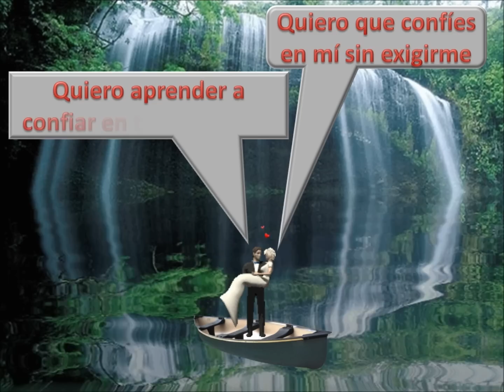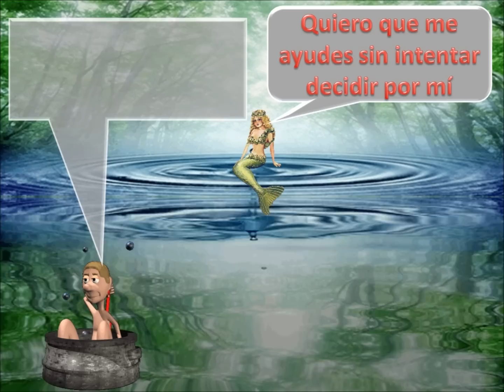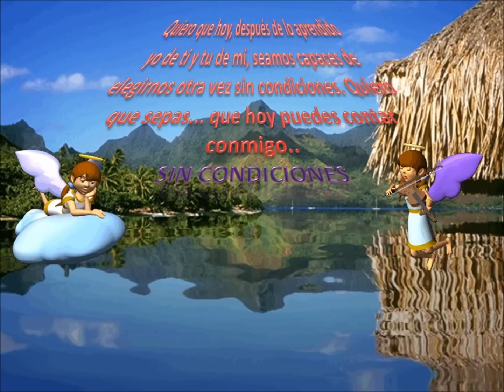LA BARCA - MARI TRINI CON LOS PANCHOS.wmv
QUIERO
Quiero que me oigas sin juzgar
Quiero que opines sin aconsejarme
Quiero que confíes en mí sin exigirme
Quiero que me ayudes sin intentar decidir por mí
Quiero que me cuides sin anularme
Quiero que me mires sin proyectar tus cosas en mí
Quiero que me abraces sin asfixiarme
Quiero que me sostengas sin hacerte cargo de mí
Quiero que me protejas sin mentiras
Quiero que te acerques sin invadirme
Quiero que conozcas las cosas mías que más te disgusten
Quiero que las aceptes y no pretendas cambiarlas
Quiero que sepas... que hoy puedes contar conmigo...
Sin condiciones.